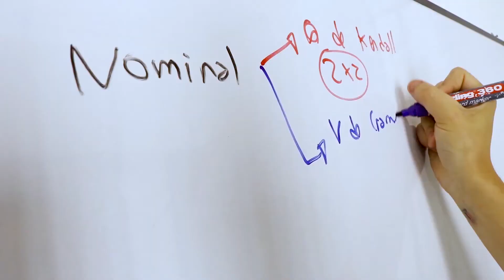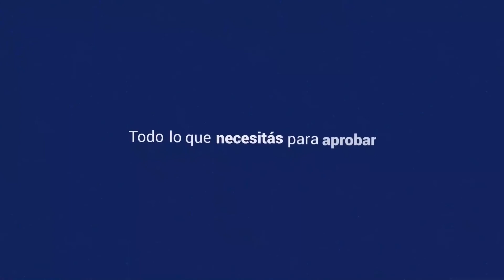Estadística Aplicada a la Psicología - UNLP